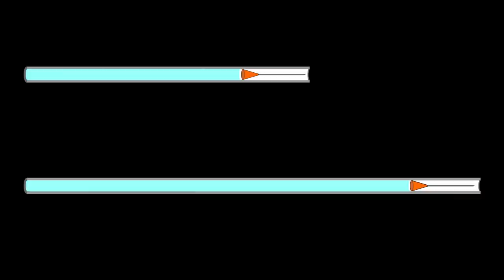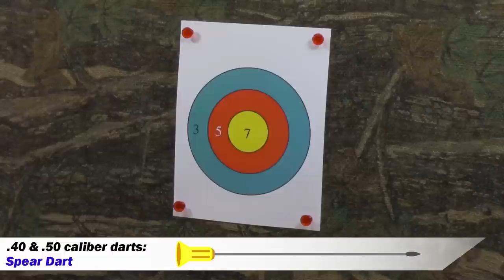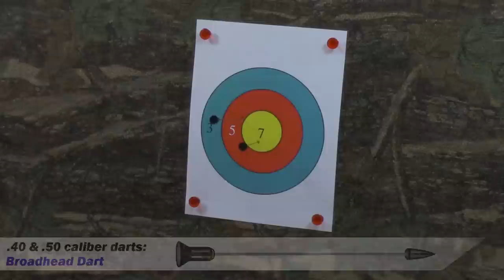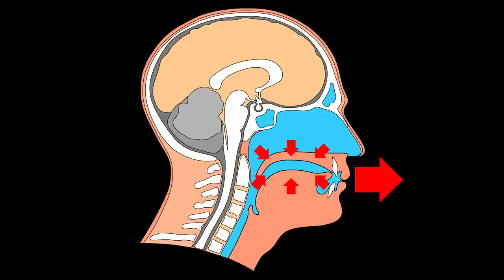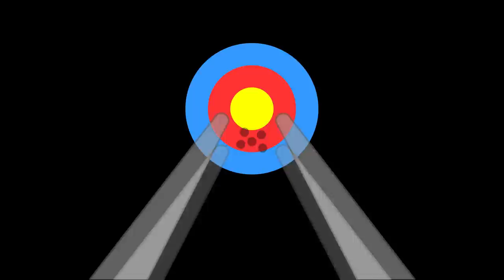Blowgun Basics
This video provides a complete introduction to modern blowguns including the most popular brands and darts. It covers calibers, breathing and shooting techniques, aiming, accessories, history, and safety. A detailed hunting-specific video is coming soon!

Note: The "Tuh" blowing technique is from "Paper Dart Primer" by Charles Shapiro.